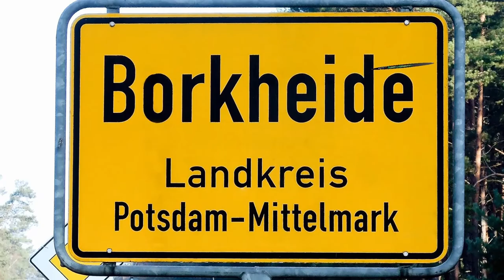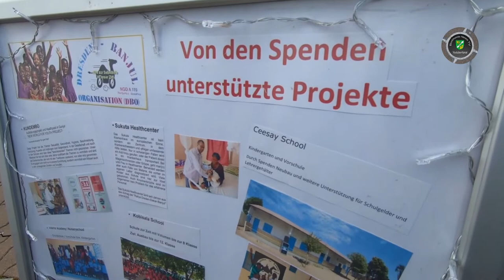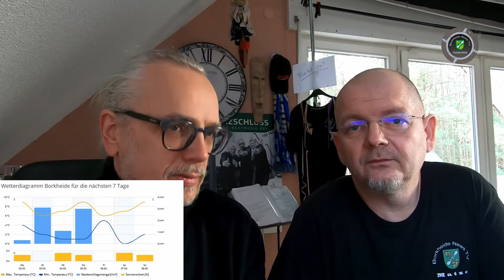BNTV im Coronafieber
Informationen der Woche aus Borkheide: Corona wo man schaut und liest; Fliegerheim startet Sunday Lunch,Waldbad ruft zur Mitgliederversammlung und zum Arbeitseinsatz, BiB geht auf Reisen,  Sportverein gewinnt und verliert, Matze auf der Wetterleiter und BNTV freut sich auf Geburtstagsfeier. Allen eine perfekte Woche wünscht das Team von BNTV.